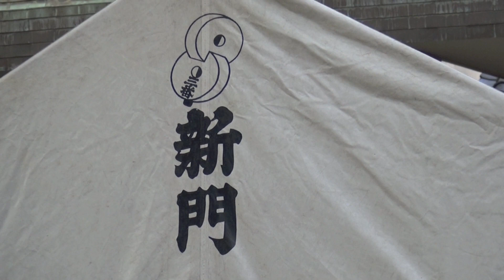新年の飾り付け 矢先稲荷神社